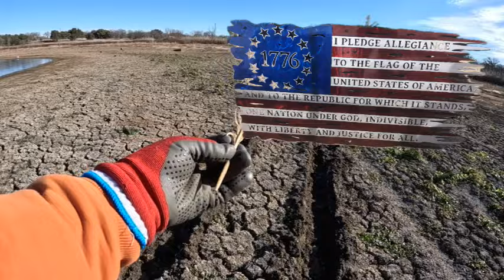TANNERITE PUTT PUTT ON FROZEN TROPHY BASS LAKE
Brad and I were very bored until he came up with some very fun things to do!!!
B.Ledsome@Bledsome
Common Man Outdoors@CommonManOutdoors